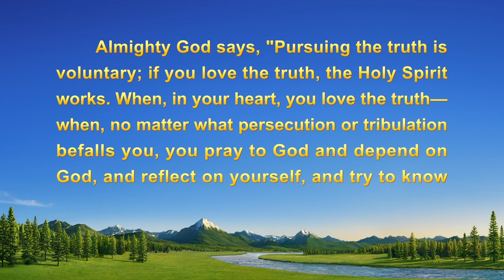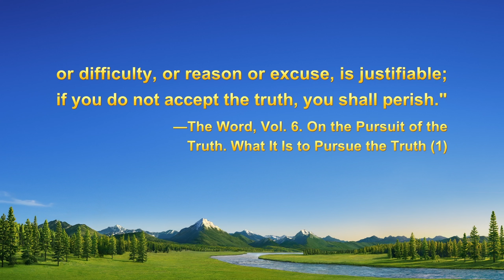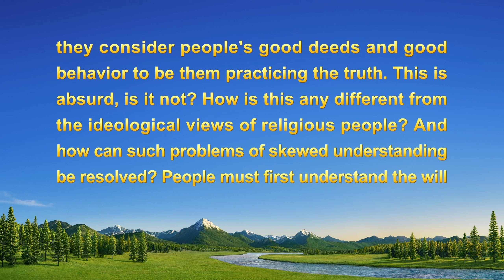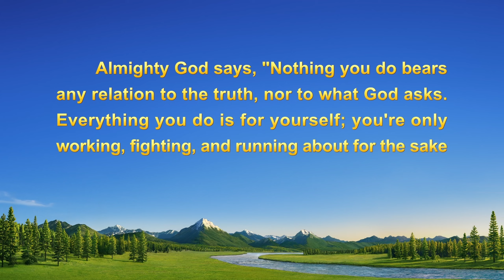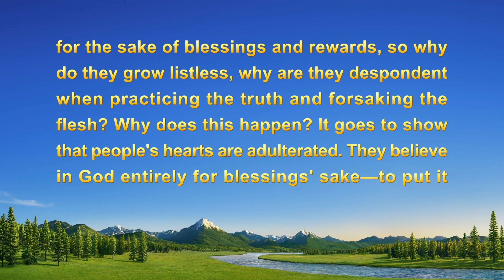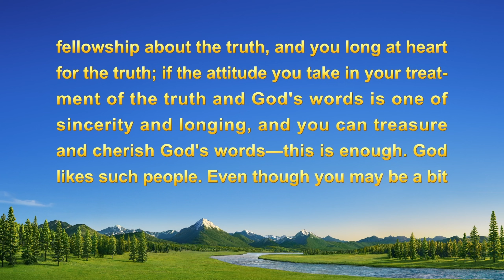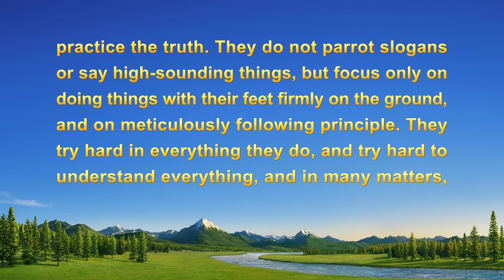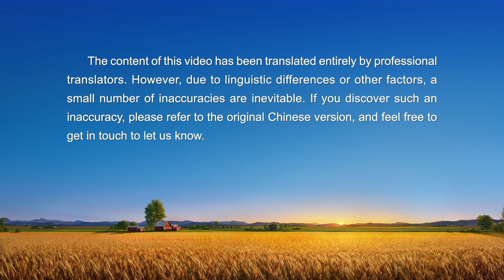2022 Christian Testimony Video | "What I Gained From Writing My Testimony"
After two thousand years of hoping and waiting, the Lord has finally returned!

2022 Christian Testimony Video | "What I Gained From Writing My Testimony"

She doesn't write articles about her experiences, saying she's lacking caliber and work is busy. Through the revelation of God's words, she changes her attitude toward writing her testimony. What does she discover about her own issues through actual practice? How does her perspective change? What does she gain?